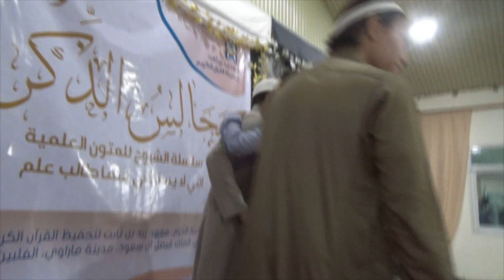Majālisu'd-dhikr 1 - The explanation of Ibn Al Jazari's Muqaddimah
Reminiscing the conclusion of  Majālisu'd-dhikr program's first episode. The expalanation of Ibn Al Jazari's Muqaddimah, lead by the Muqri'ud-dár Shaykh Osamah Mohammad Taha. May Allah grant us all sincerity and goodness as we ask Him to grant us a life upon knowledge in His religion.

ذكرى المجلس الختام لشرح المنظومة المقدمة لصاحبها ابن الجرزي رحمه الله، و هي الأول من برنامج مجالس الذكر- سلسلة الشروح للمتون العلمية التي لا يستغني عنها طالب علم. تفضل ب مقرئ الدار، الشيخ أسامة محمد طه. نسأل الله الإخلاص و البركة و حياة طيبة على العلم في دين الله.

Nasheeed Copyright
Background Nasheed: Ya Hamel Al Qouran
Nasheed Writer: Ahmad Al Hajeri